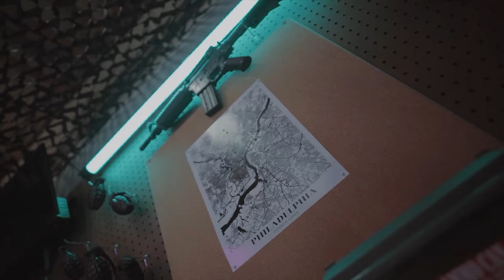Nas Ebk - Really On Hots (Official Video)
***All weapons in this music video are props***

FOLLOW NAS EBK